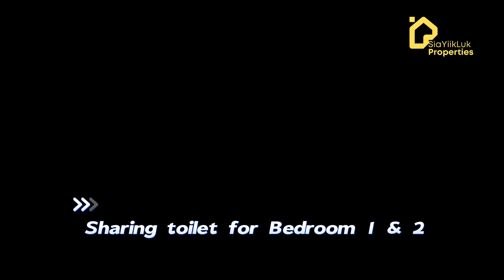2 storey in the hill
🚨Rawang Individual title 2Storey Landed
🚨Last Phase Landed Property with RM700K

~✅Freehold for ⚠️individual and
~0% Downpayment 👀
~Premium 24 hour Security👮‍♀️ & Gated Guarded🚧
~Family Jogging Track🏃 & Linear Garden⛲️
~Central Park with completed Nearby amenities
~24 hour CCTV🏠 Cover and High Security Perimeter Fencing

Living Feature 10 minit Channel
~10 minit to Aeon to Shopping💯
~10 minit to Mature Business Park💯
~10 minit to MCD💯
~10 minit to Starbuck💯
~10 minit to Beer Factory💯
~10 minit to Uncle Don💯
~10 minit to Grocery 💯

Education Hub
- Emerald Chinese School🏫
- Straits International School🏫
- Knewton International School🏫
- SMK Taman Desa 1 & 2🏫
- SK Taman Desa🏫
- SMK Kuala Garing🏫
- San Yuk Chinese School🏫

Easy access - Highways
- NKVE Highways🚘
- NSE Highways🚖
- Guthrie Highways🚗
- Latar Highways🚕

🚗10 minit to toll 116 exist
🚗Travel 45minit to KL City
😳New Launching RM720k Landed Property！

Last Phase Landed Property with RM720K
🔴At the moment property is very Expensive🔴
🟡🟡🟡🟡🟡After few years🟡🟡🟡🟡🟡🟡
🟢My customer feel lucky buy at the moment🟢